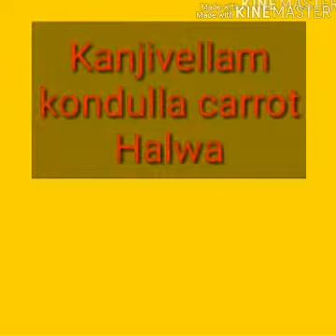കഞ്ഞിവെള്ളം കൊണ്ടുളള CARROT ഹൽവ | Jisha's super calicut recipe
Ingredians:കഞ്ഞിവെള്ളം2cup
1/2cup Nice arrippodi
1/2cup sugar
kismis, cashunut,ghee,carrot,salt,